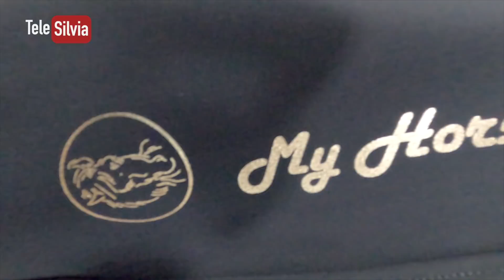HO COMPRATO UNA MONTAGNA DI COSE DA MY HORSE! EQUI-SHOPPING DEI DESIDERI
Sabato sono andata da My Horse, il mio negozio di articoli per equitazione preferito, vuoi sapere cosa ho preso?
Ti presento le novità che ho trovato!
Buona visione
Scopri il mondo My Horse su: myhorsestore.it
Mi trovi su Facebook: @telesilvia

Ho realizzato questo mio canale YouTube con lo scopo di diffondere la passione per i cavalli/pony e far conoscere il mondo dell'equitazione stimolando i ragazzi come me.

- IDmedia.TV
- Kep Italia
- Equidiamond
- Veredus
- Selleria Italiana
- Tech Stirrups
- My Horse
- Mago trasporti Ippici
- Monvic.it
- Softshield
- Love Horses
- First Dream
- EGO7
- Mangimi Francesca Romana Petroselli
- Italicodesign

Partners tecnici:
- Grow Up
- Webster Channel
- IDMedia.TV
- FISE Federazione Italiana Sport Equestri